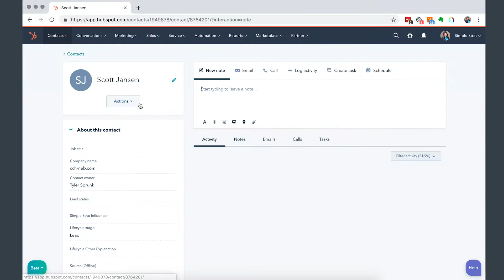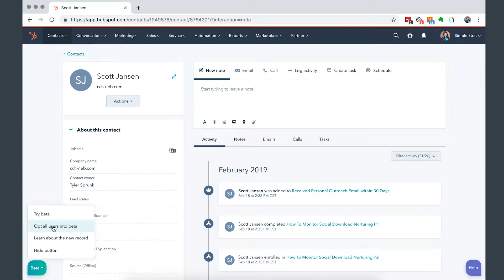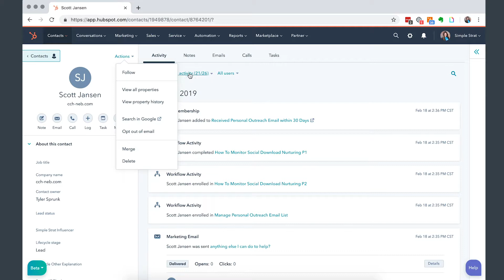Introducing the 3 Column Layout for HubSpot Contacts (NEW in 2019) | HubSpot Tutorial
Need help navigating the all-new 3 column layout for HubSpot contacts? Follow along with Ali as she walks you through this feature and how to use it.

👉🏻 Need some more help with HubSpot? Learn about our HubSpot consulting services

📚ADDITIONAL RESOURCES:
Want a deeper look at what you should know before buying HubSpot? Grab our free HubSpot guide at our

For help with inbound marketing and leveraging content to drive leads for your company,